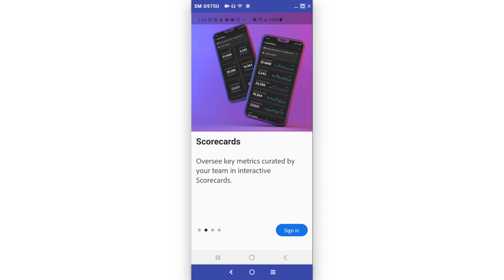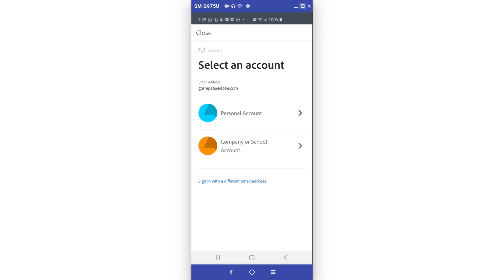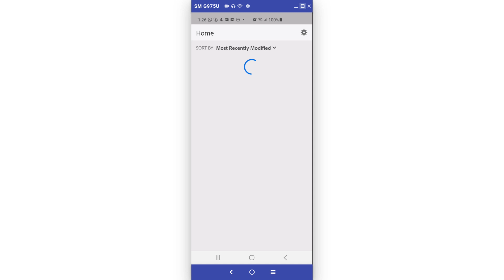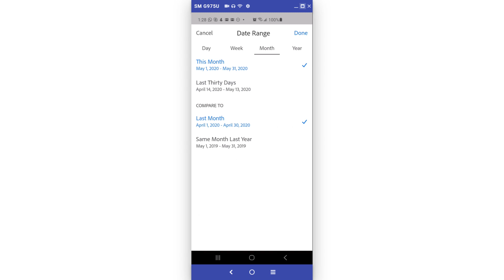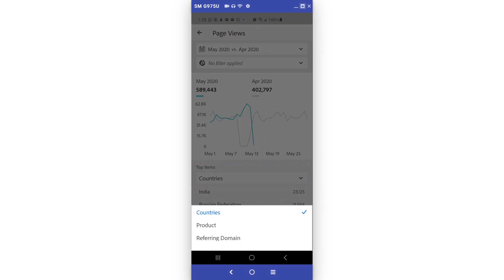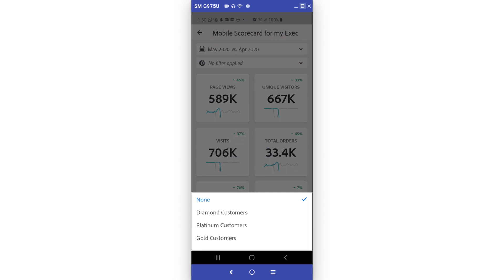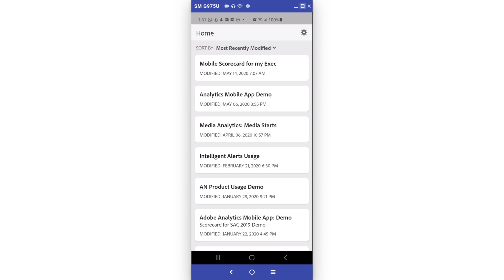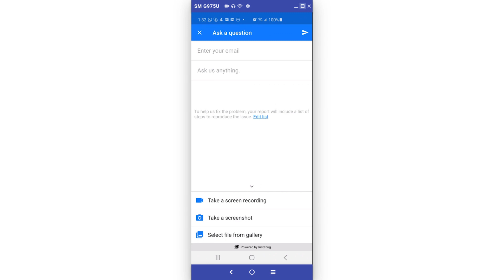Adobe Analytics dashboards Mobile App Experience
In this video, learn how to use Adobe Analytics dashboards (mobile app) to access and view “Scorecards” created by or shared with you.